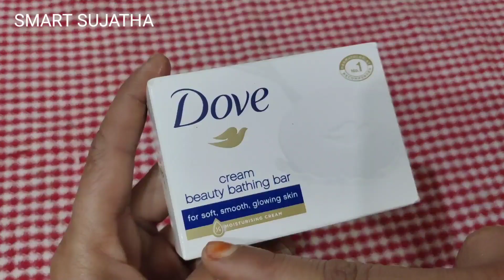Japanese secret full-body skin whitening and smooth with dove soap at 🏠 remady//శరీరం అంత తెల్లగా...